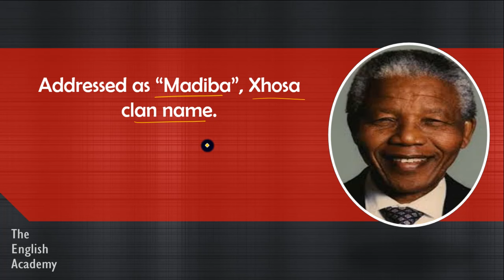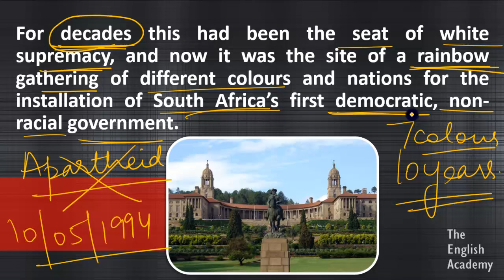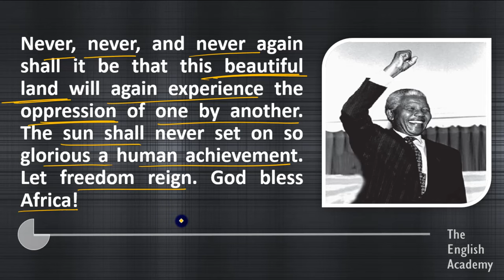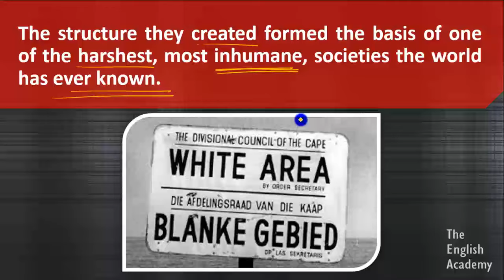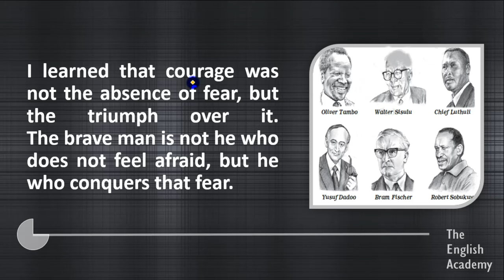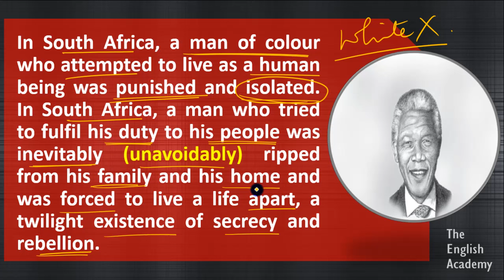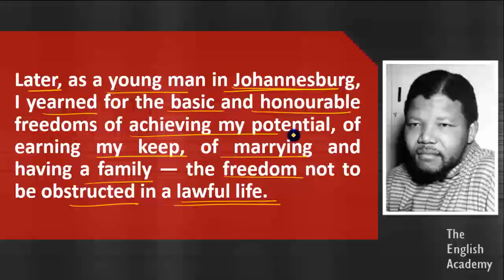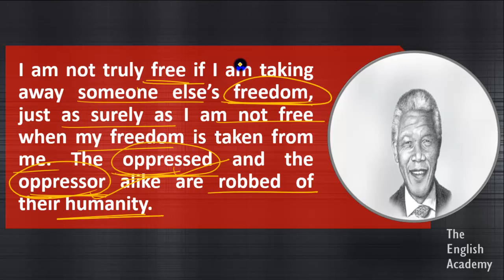Nelson Mandela Long Walk to Freedom Class 10 Explanation| Hindi| CBSE NCERT Class 10 Chapter 2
Class 10 Nelson Mandela Long Walk to Freedom Explanation in Hindi. Nelson Mandela Class 10 First Flight English Chapter 2 line by Explanation in Hindi, word meaning, Important Questions and Answers. Nelson Mandela Long Walk to Freedom Class 10 Explanation| Hindi| CBSE NCERT Class 10  Chapter 2 word meaning

Class 10 English Chapter 2 Nelson Mandela Long Walk to Freedom - Notes can be seen - Explanation in Hindi, Important Question Answers, NCERT Solutions

Also, See

Chapter 3)  Two Stories about Flying "His First Flight" Class 10 English Chapter 3 Part 1, CBSE Explanation, Question Answers NCERT solutions in Hindi

Chapter 3)  Two Stories about Flying "The Black Aeroplane" Class 10 English First flight Chapter 3 part 2 CBSE Explanation, Question Answers NCERT solutions in Hindi

Chapter 4)  From the Diary of Anne Frank Class 10 First flight English Chapter 4 Explanation, Question Answers NCERT solutions in Hindi

Chapter 5)  The Hundred Dresses Class 10 First Flight Chapter 5 CBSE NCERT Explanation, Question Answers NCERT solutions in Hindi

Chapter 6)  Class 10 The Hundred Dresses Part 2 Chapter 5 First Flight CBSE NCERT Explanation, Question Answers NCERT solutions in Hindi